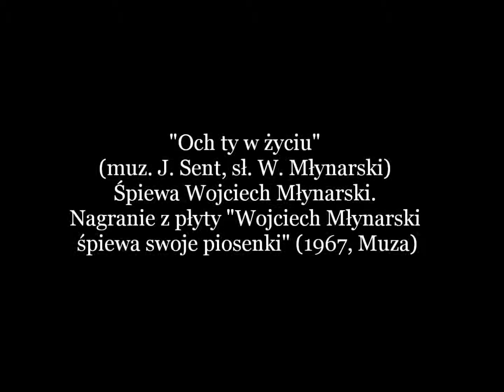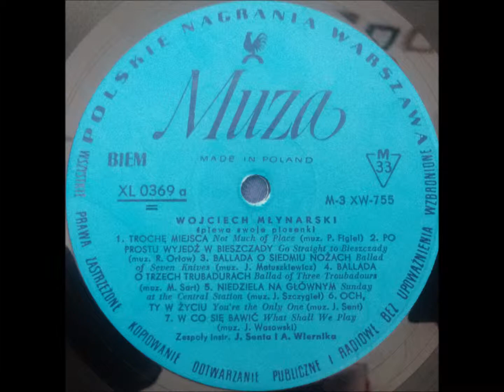Och, ty w życiu - Wojciech Młynarski